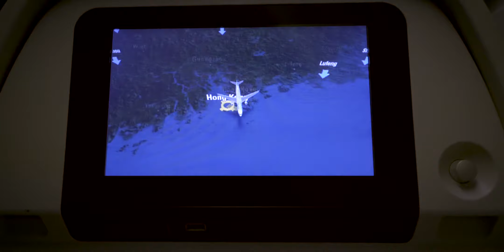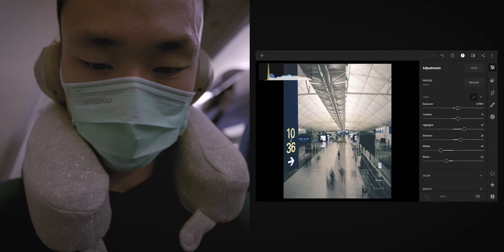The Beginning - Journey to Adelaide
This is it! Flying to Adelaide. First-ever video. Fantastic and unbelievable.
Thanks y'all for supporting me. Appreciated!